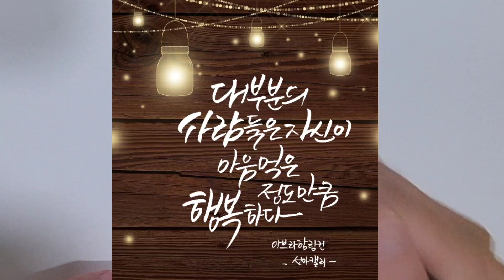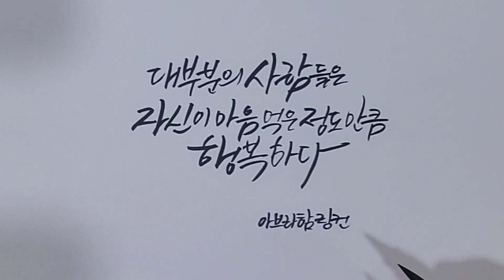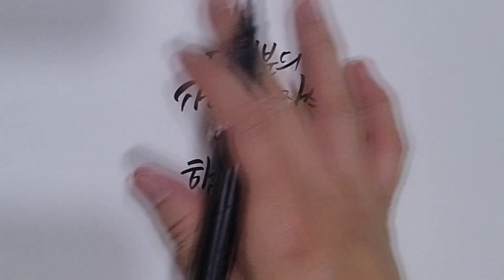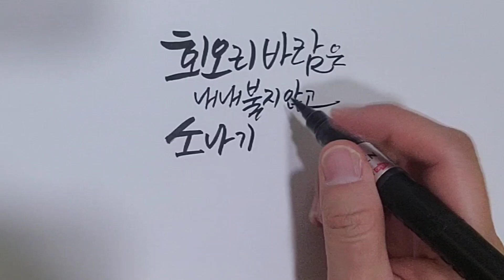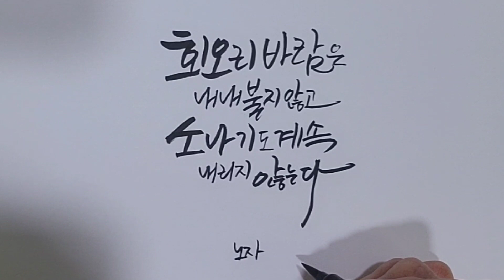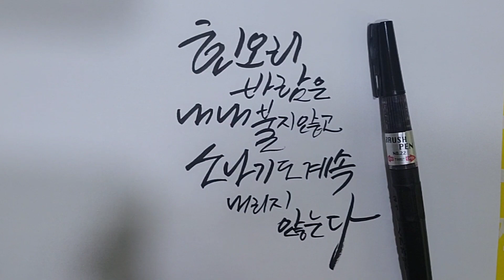매일쓰는 캘리그라피 (링컨,노자명언) 선아캘리그라피 힐링캘리 캘리그라피배우기 캘리그라피 문장 짧고좋은문장